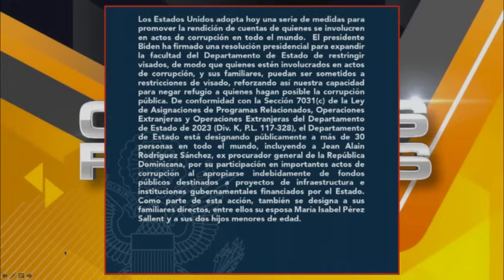CARLOS BATISTA SOBRE JEAN ALAIN RODRÍGUEZ Y LA SANCIÓN Y MENSIÓN HECHA A SU PERSONA Y FLIA POR USA.